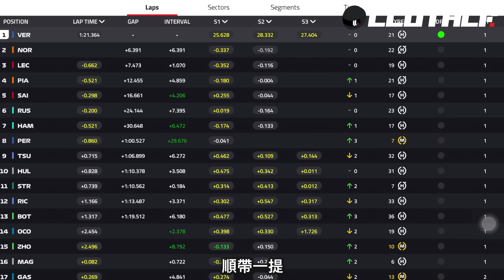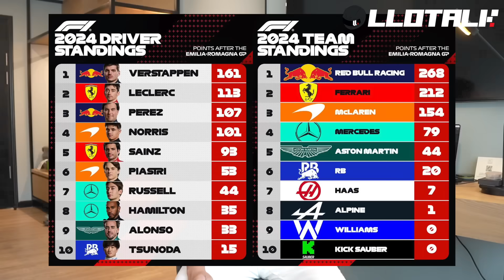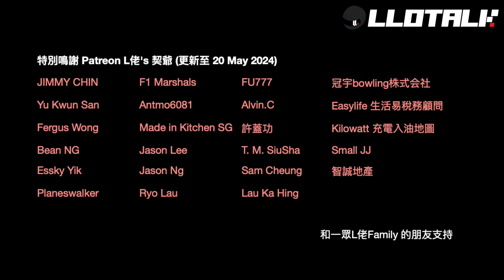[F1賽事回顧] Hulkenberg 助Max 打平世界紀錄？| 全季最悶賽站如何回顧15分鐘? Imola GP 伊莫拉站 2024 | 一級方程式F1中文解說 (廣東話/正體中文字幕)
記得仲有30日內唔滿意全數退款保障